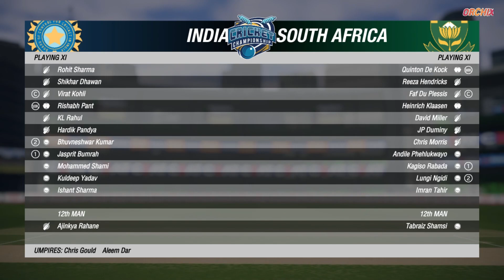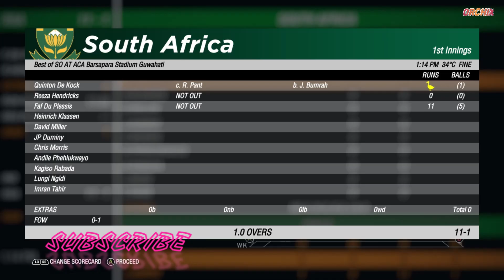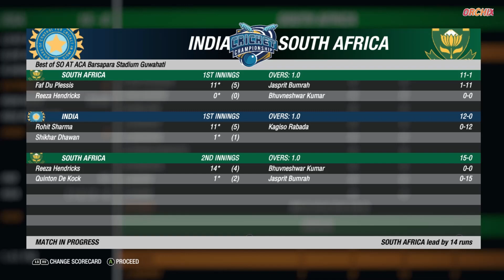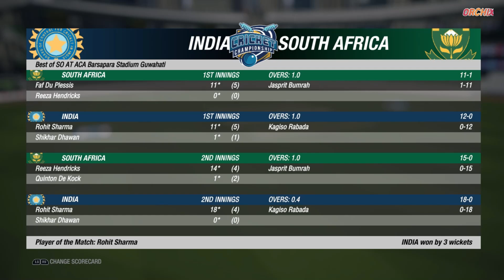India vs South Africa || ind vs sa || Best of Super Over #15 || Highlights Cricket19 2020 Gameplay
TOPIC:-
1)Best of superover
2)india vs south africa highlight
3)ind vs sa
4)Cricket19 hindi gameplay
5)Cricket19 gameplay